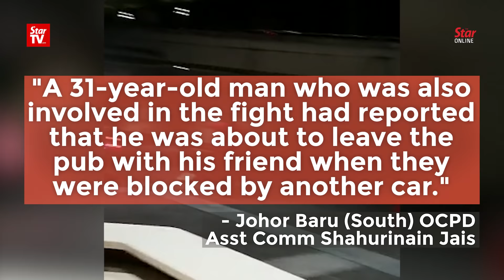Johor cops investigating early morning brawl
A series of videos showing several men fighting using chairs and hockey sticks in front of the Sultan Ismail Hospital in Johor Baru has been circulating on social media.